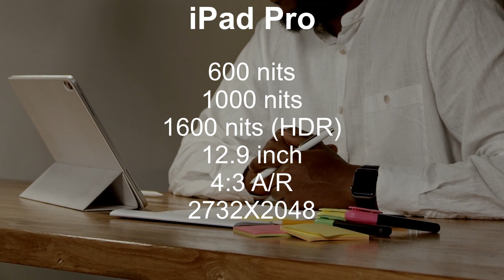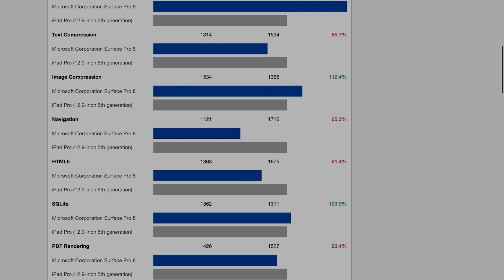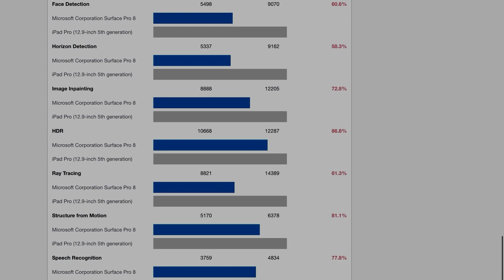iPad Pro or Surface Pro 8… Which is better for you?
iPad Pro 5th Generation VS. Surface Pro 8

In this video:
I am discussing the little and big things that make difference between the two.
What you need to know before your buy.
Price and specs.
0:00 Intro
1:00 comments
2:10 Form - Specs - Memory and Price tiers comparison.
3:35 why Surface Pro 8 memory expansion is pointless?
4:25 Windows 11 - iPadOS 15 Space requirements.
5:05 iPad Pro 2021 VS Surface Pro 8 Displays Specs comparison
6:25 Cameras - Security - Speakers - Keyboards - thunderbolts.
7:25 Geek-bench Performance Score results comparison.
8:01 Which tablet is more powerful?
8:55 Conclusion , which should you buy?
9:43 Next Video

GeekBench Score Link:
Surface Pro 8 vs iPad Pro 5th GEN:
Videos used to create this video:
Thanks to:
Video by Vivaan Rupani from Pexels